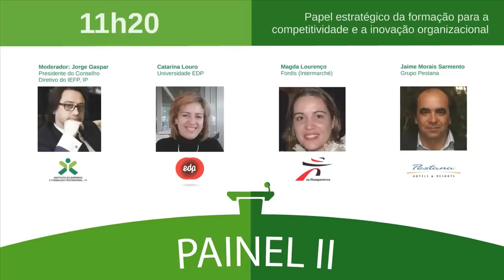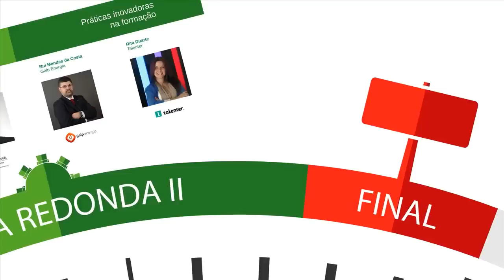II Congresso Nacional da Formação Profissional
Apresentação geral do II Congresso Nacional da Formação Profissional, ISCTE-IUL, Lisboa, 09 de Abril. "Pensar a Formação: Transferência e Competitividade.